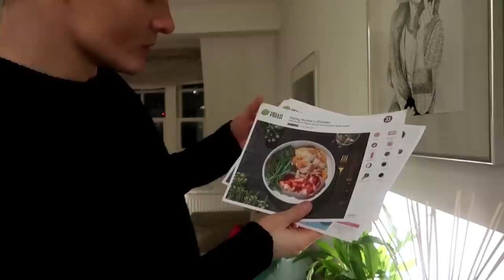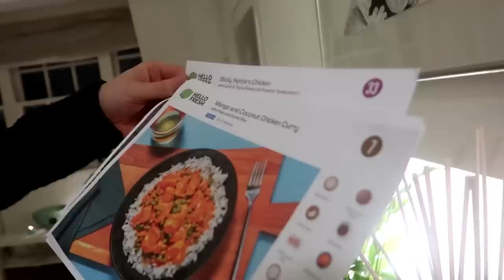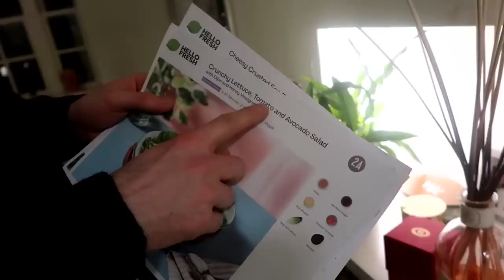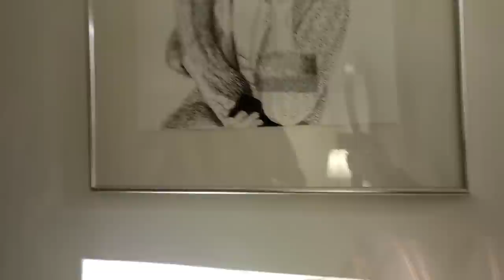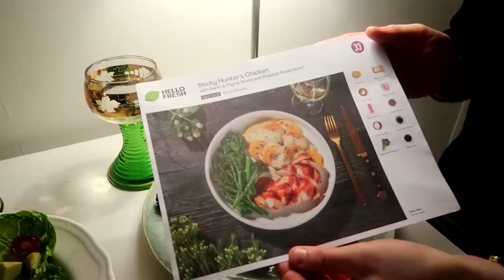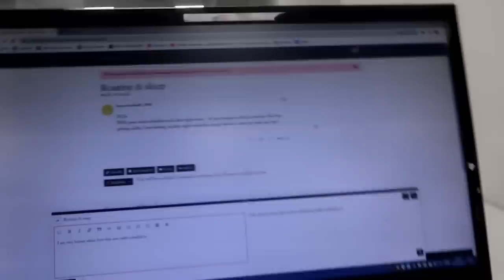WE NEED TO TALK | WEEKLY VLOG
AD | This week, I entertain at home, all thanks to HelloFresh, who have kindly offered all of us a discount code. to get 60% off your 1st box + 25% off the next 2 months + free gifts or use my code 60HELLOJO 💚

PLUS, it’s time to share the state of my career. How much of the success of my channel is all down to you? But how other areas of work are still undecided… You will see in this vlog how much your loyalty has benefited me. Thank you so so much.

The Jo Good Earrings (in Selfridges until the end of February)